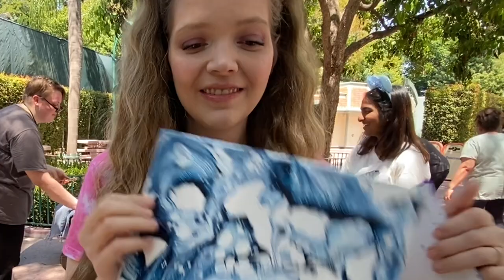Disneyland Special Part 2 - the meet & greet!!